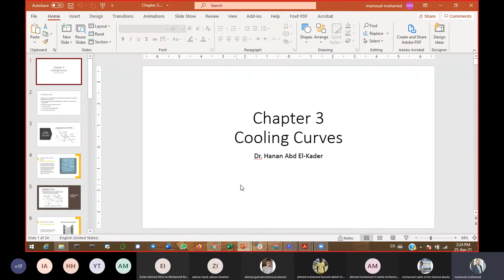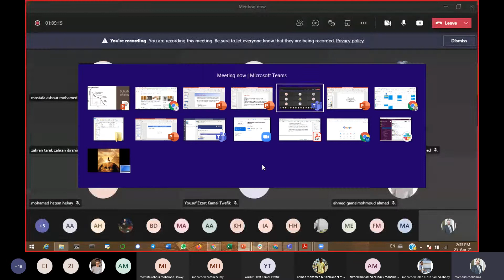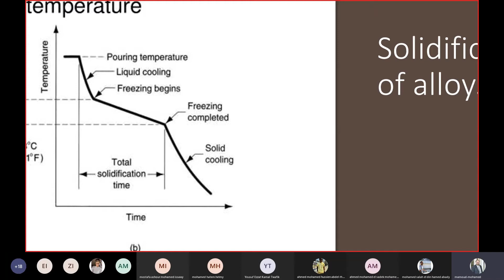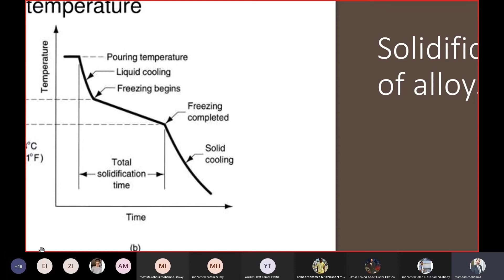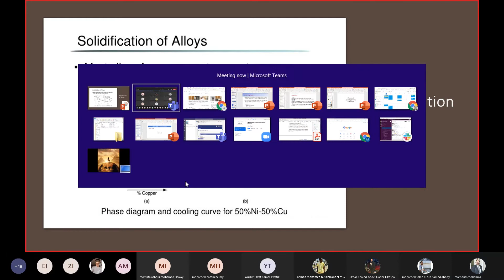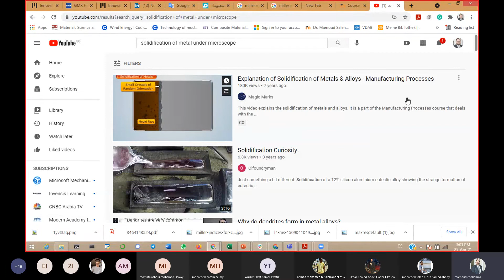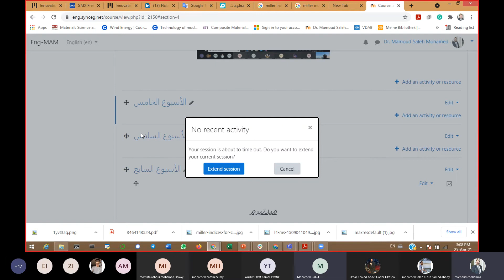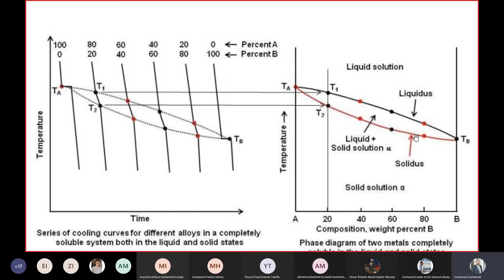3.1 Materials Technology & Metallurgy: Equilibrium Phase Diagrams - Alloys | Arabic Lecture | Part 1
A thorough overview of cooling curves, solidification of pure metals, alloys, binary solid solution cooling curves, eutectic and peritectic reactions, and eutectoid transformations in metallurgy. This range of topics is essential for understanding solidification processes in metals and alloys.

The lecture uses diagrams effectively to illustrate complex concepts like phase diagrams and cooling curves, and includes discussions on real-world applications and the practical implications of the theoretical concepts, which is essential for bridging the gap between theory and practice.

The Lecture includes also assignments and references for further reading and learning, like links to relevant books and online resources. This is beneficial for students who wish to deepen their understanding beyond the lecture.

Contents:

1. Introduction to Cooling Curves
1.1 Definition and Importance in Metallurgy
1.2 Types of Cooling Curves: Pure Metals, Alloys, and Eutectic Binary Alloys
2. Solidification Processes
2.1 Solidification of Pure Metals
2.1.1 Process and Grain Formation
2.1.2 Impact of Mold Wall Chilling Action
2.1.3 Nucleation and Grain Growth
2.2 Solidification of Alloys
2.2.1 Grain Structure Characteristics
2.2.2 Alloying Component Segregation
3. Binary Solid Solution Cooling Curves
3.1 Solubility of Metals in Liquid and Solid States
3.2 Construction and Interpretation of Cooling Curves
3.3 Liquidus and Solidus Lines, Equilibrium Conditions
4. Phases and Composition Determination
4.1 Predicting Phases and Compositions in Binary Diagrams
4.2 Lever Arm Principle for Co-existing Phases
5. Eutectic Systems and Reactions
5.1 Characteristics and Composition of Eutectic Reactions
5.2 Microstructural Features, Eutectic Temperature
6. Eutectic, Peritectic, and Eutectoid Reactions
6.1 Microstructural Features and Characteristics
6.2 Description of Peritectic and Eutectoid Reactions
7. Further Readings and Assignments
7.1 Recommendations for Additional Resources
7.2 Chapter 3 Assignment Questions
8. Important Terms and Definitions
8.1 Definitions of Key Terms such as Phase, Microstructure, Phase Equilibria, etc.
9. Conclusion
9.1 Summary of Key Concepts Covered
9.2 Encouragement for Further Exploration and Learning

These slides provide a comprehensive overview of cooling curves and their importance in materials technology and metallurgy, with a focus on the solidification processes of metals and alloys. The assignments and further learning resources included in the document are useful for deepening understanding and application of the concepts discussed.

المحتويات:

1. مقدمة في منحنيات التبريد
   1.1 التعريف والأهمية في علم المعادن
   1.2 أنواع منحنيات التبريد: المعادن النقية، والسبائك، والسبائك الثنائية المتلكئة
2. عمليات التصلب
   2.1 تصلب المعادن النقية
      2.1.1 العملية وتكوين الحبيبات
      2.1.2 تأثير تبريد جدار القالب
      2.1.3 تكاثف النواة ونمو الحبيبات
   2.2 تصلب السبائك
      2.2.1 خصائص هيكل الحبيبات
      2.2.2 فصل مكونات السبائك
3. منحنيات تبريد الحلول الثنائية
   3.1 ذوبان المعادن في الحالتين السائلة والصلبة
   3.2 بناء وتفسير منحنيات التبريد
   3.3 خطوط السائل والصلب، وظروف التوازن
4. المراحل وتحديد التركيب
   4.1 توقع المراحل والتركيبات في الرسومات الثنائية
   4.2 مبدأ الذراع المتوازن للمراحل المتعاينة
5. الأنظمة والتفاعلات المتلكئة
   5.1 خصائص وتركيبات التفاعلات المتلكئة
   5.2 الملامح الهيكلية، درجة حرارة التفاعل المتلكئ
6. التفاعلات المتلكئة والمتركبة، والمتلكئة
   6.1 الملامح والخصائص الهيكلية
   6.2 وصف التفاعلات المتلكئة والمتركبة
7. قراءات وتكليفات إضافية
   7.1 توصيات لموارد إضافية
   7.2 أسئلة التكليف للفصل الثالث
8. المصطلحات والتعريفات المهمة
   8.1 تعريف المصطلحات الرئيسية مثل المرحلة، التركيب الهيكلي، توازن المراحل، إلخ
9. الختام
   9.1 ملخص للمفاهيم الرئيسية المغطاة
   9.2 تشجيع للاستكشاف والتعلم الأعمق

هذه المحاضرات تقدم نظرة شاملة على منحنيات التبريد وأهميتها في تكنولوجيا المواد وعلم المعادن، مع التركيز على عمليات التصلب للمعادن والسبائك. تشمل أيضا توضيح لموارد إضافية للتعلم لتعميق الفهم وتطبيق المفاهيم التي تمت مناقشتها

Presenter: Dr. Mahmoud Rabie
•  Ph.D. in Advanced Materials and Chemistry: Dual-degree from Max Planck Institute for Chemical Physics of Solids (CPfS) in Dresden and Complutense University of Madrid, under the Marie-Curie fellowship program SOPRANO.
•  M.Sc. in Smart Materials: Collaborative program between Technical University of Munich (TU-Munich), Ludwig Maximilian University of Munich (LMU), and University of Rennes 1, ErasmusMundus Scholarship.
•  B.Sc. in Metallurgy: Cairo University, Department of Metallurgy, with MSc thesis at TU-Berlin, Institute of Metallic Research, funded by DAAD, Germany (IAESTE exchange program).
•  Executive MBA: Solvay Brussels School, ULB, Belgium.
•  Innovation Leadership: Massachusetts Institute of Technology (MIT) Bootcamps, USA.